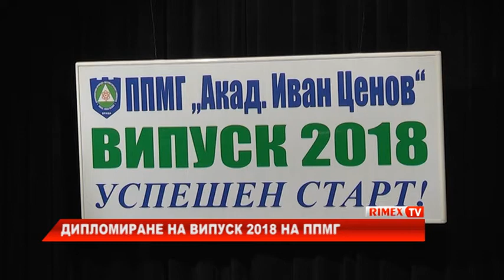RimexTV: Връчиха дипломи на зрелостници